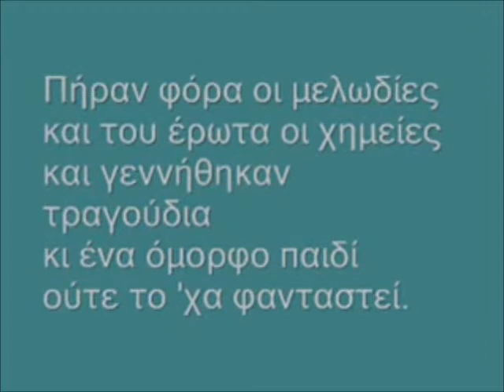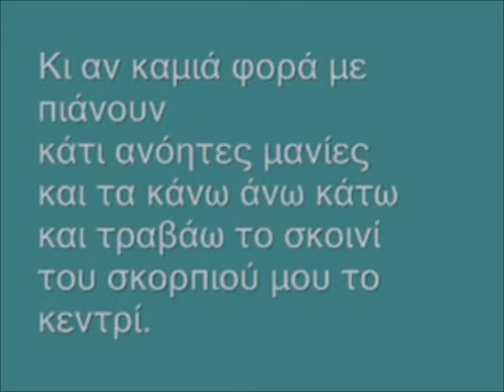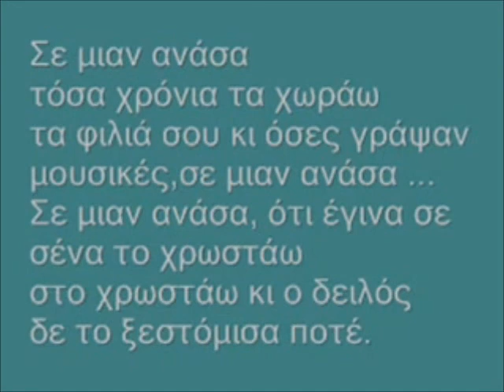Τόσα χρόνια μια ανάσα - Λαυρέντης Μαχαιρίτσας